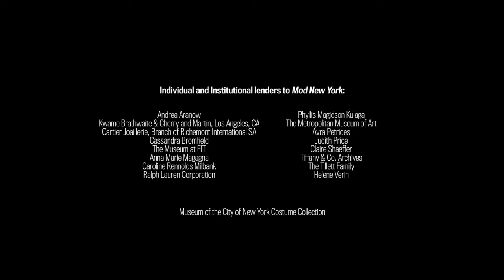1960s Fashion and Its Contemporary Influence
Celebrity stylist Jacqui Stafford joins fashion expert Susan Swimmer in "Mod New York: Fashion Takes a Trip" to discuss how themes from 1960s fashion can still be seen on today's red carpets. Also featured is ModNY curator, Phyllis Magidson, on the highlights of '60s fashion.

Learn more about "Mod New York: Fashion Takes a Trip" (previously on view)